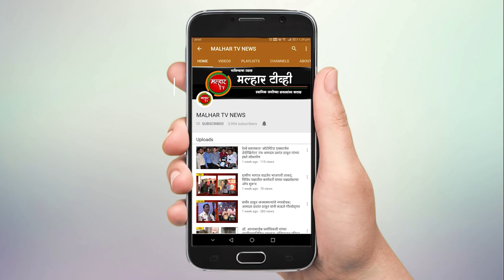राष्ट्रवादीचे आमदार जितेंद्र आव्हाड यांनी सनातन धर्मावर केलेल्या टीकेवर भाजप युवामोर्चा आक्रमक !!!